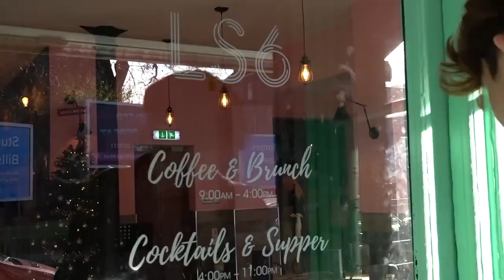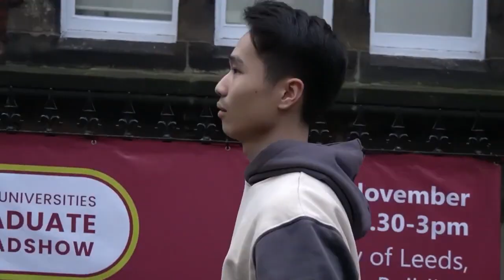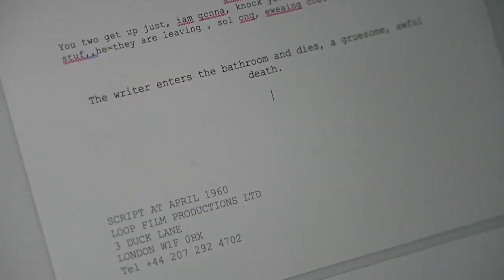Welcome to Leeds University Filmmaking Society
A compilation of the films we've made so far in the 2019/20 academic year.